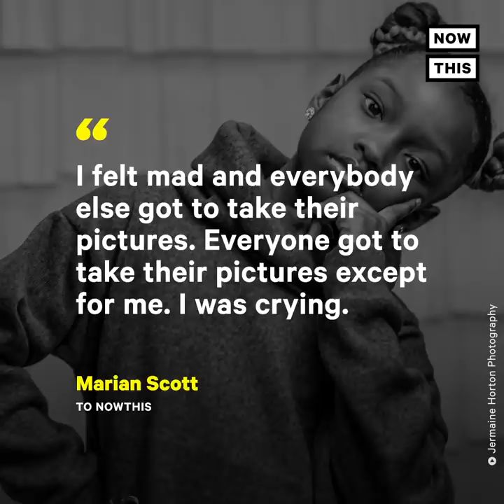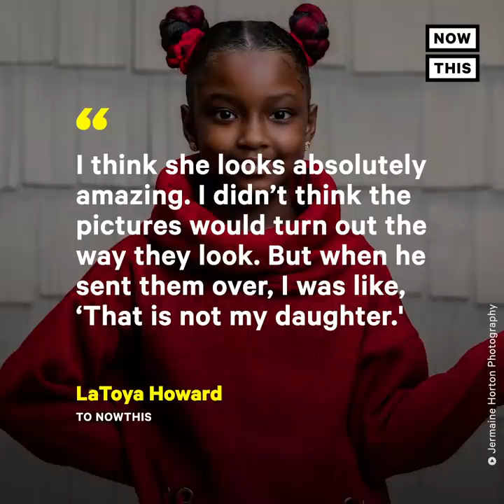8-Year-Old Denied School Picture Gets Awesome Photo Shoot | NowThis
8-year-old Marian Scott was turned away on school picture day because of her hair extensions — so she had her own fabulous photo shoot instead.

In US news and current events today,  Paragon Charter Academy in Michigan blocked 8-year-old Marian Scott from getting her photo taken on picture day because her red hair extensions violated school policy. When photographer Jermaine Horton heard her story he gladly gave her a unique and special photo shoot to make up for it. The Chicago-based photographer drove hours to Michigan. Marian has since transferred to a different school where she is encourage to be yourself in your fashion.